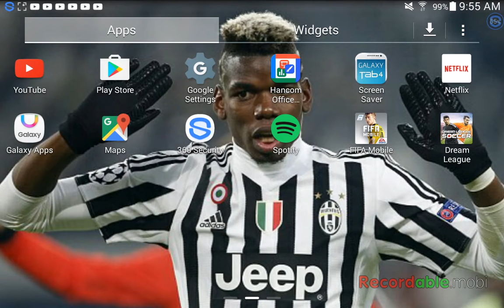FIFA mobile#1 playing my friend and changing my team ! 😜😜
Like and give me sub's